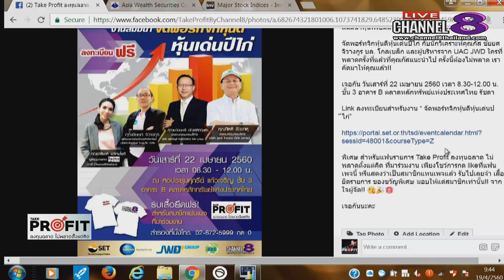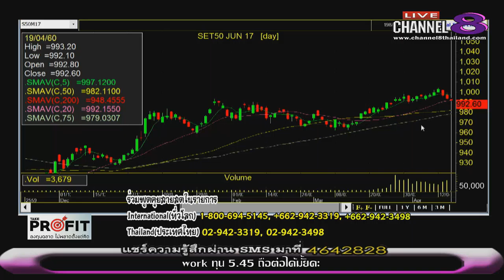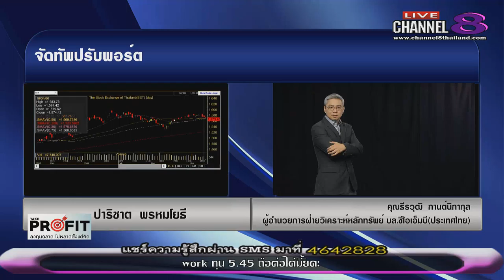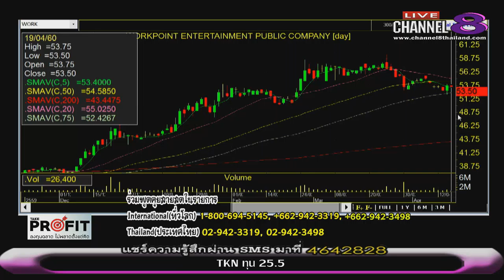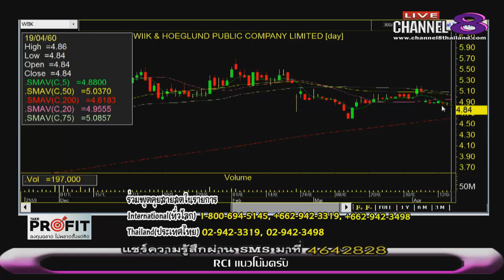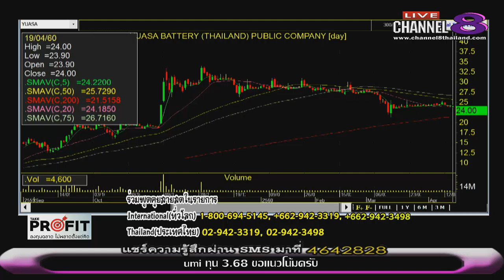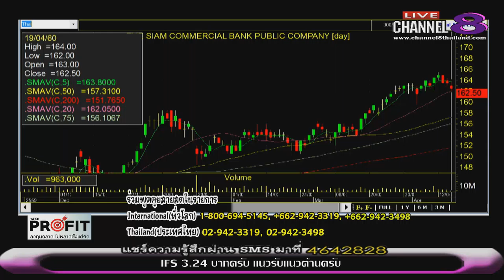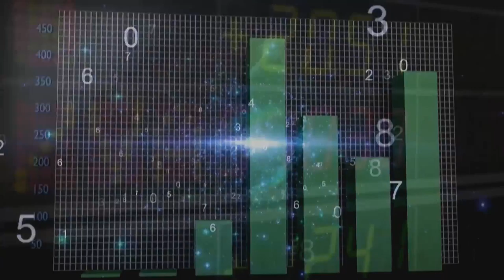ช่อง 8 ทีวีพูดได้ รายการ TakeProfit ฉลาดลงทุนไม่พลาดตั้งแต่คิด 19-04-60